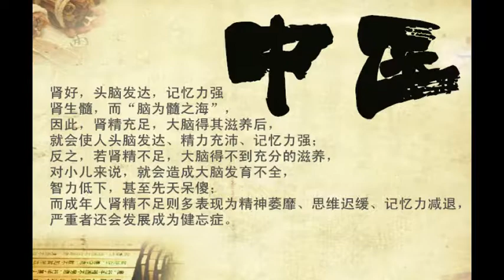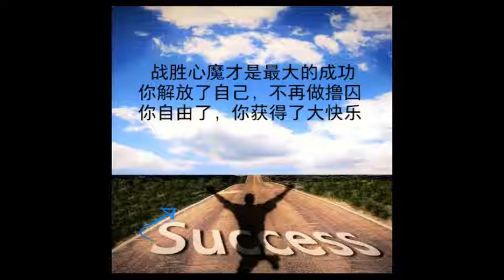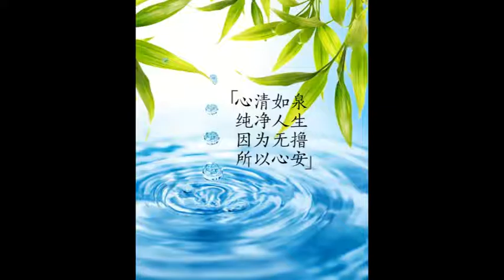老漢看三級片，興奮過度「爽死」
作者：暱名

一九九四年十月，報紙登了一則新聞：『觀賞小電影，花甲老翁「爽死」，警方會同法醫相驗屍體，初步研判為「興奮過度」心臟麻痹致死』。

六十六歲翁姓老人，下午至寧夏路一家專門放映色情電影的戲院，觀賞香港三級片『荒山女郎』，到晚間十時三十分電影散場，被範姓管理員發現：老翁暴斃於座位上，全身冰冷，已氣絕多時。經向轄區大同分局報案，警方會同法醫相驗屍體，發現死者是因興奮過度，導致心臟麻痹而死。

以目前養生方法之廣泛與進步來說，六十六歲並不算老，倘若淫心不動，不去看小電影，不去尋求感官刺激，也就不會有猝死的事情發生了。

電影院的老闆必然心有不安，惋惜類似的事情發生，內心難免會有『雖非我殺，卻令其死』的遺憾。也總是會有個大疙瘩、大陰影在心中盤旋。

但願從事色情影片而牟利的世人，為了自心的平安，家眷的康壽，也為了後代子孫的昌盛，放棄色情影片的製作、出品和播映，這將拯救無數青年學子，和老年人家。天道禍淫，但不加於悔過之人；現在悔過，為時不晚！